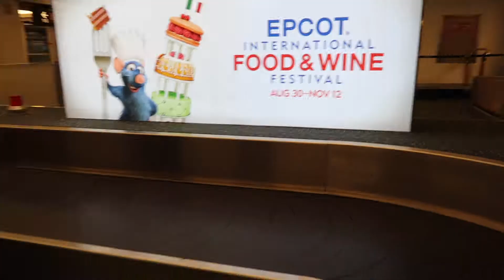$7.99 M&Ms (9/13/18 - WDW_VLOG.001)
September 13, 2018 - Travel Day to Walt Disney World including an over an hour delay. Will Kevin Survive? Tune in to find out!